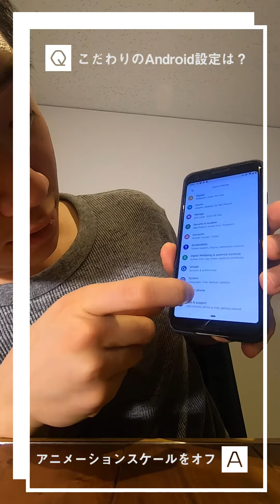【ギズQ】ぜったいに譲れないこだわりのAndroid設定をおしえて！【2019.8.2】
ギズモード編集部では少数派のAndroidユーザー。
Pixel 3使いのリチャードが「これだけは譲れない」Androidの設定を教えてくれました。

あたらしい動画シリーズ「ギズQ」がスタート！ 平日はまいにち19時公開！

□ギズQとは？
この動画シリーズは、読者のみなさんから募ったガジェット・テクノロジーに関する質問（Question）に毎日2~3分ほどの動画でお返事します。

□どこで質問すればいいの？
質問は、Twitterの「ギズQ」、YouTubeにてアップロードしているギズQ動画のコメント欄、Peingにて募集します。

□いつ質問すればいいの？
もちろん、質問は「いつも募集中」です！

□どんな質問をすればいいの？
たとえば、すでにこんな質問があります。
・今〇〇Payが乱立しているけど、一番おすすめは何？
・ギズモードの人はスマホ何使ってるの？
・スマートフォンにイヤホンジャックは必要だと思う？
・好きなYouTuberは？
・GAFAMの中でどれが一番すき？

僕たちギズモード・ジャパン編集部は、普段からよくお友達や知り合いにガジェット関連の質問をされるんですよね。

「次のiPhoneどうなるのー？」
「完全ワイヤレスイヤホン欲しいんだけど何がオススメ？」
「今テレビってどこのが一番いいの？」

こんな疑問、実はみんな一つや二つあるのでは…？

そんなことを思いまして、ギズモード・ジャパンは新しい動画シリーズを始めることにしました！

その名も「ギズQ」！

Pixel 4もそろそろ来ますね！